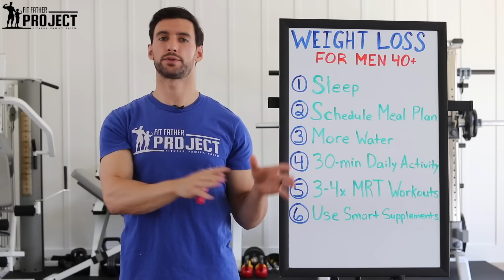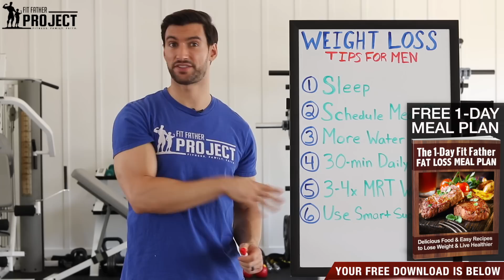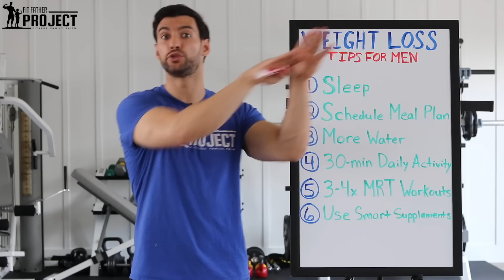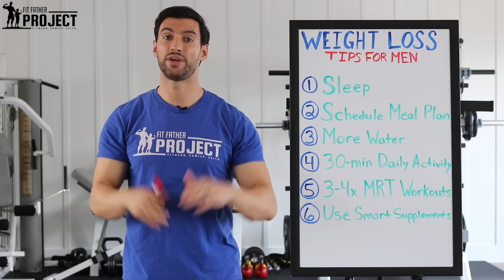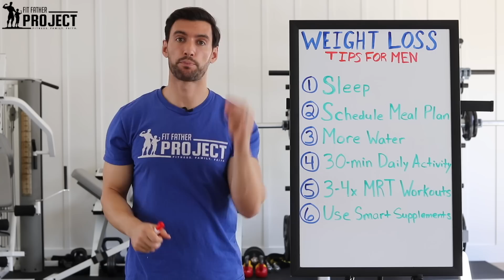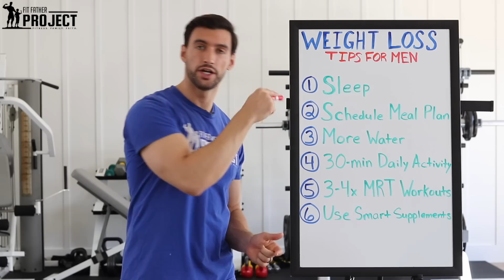How to Lose Weight Over 40 - The 6 Foundations For Men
In this video, you'll discover the 6 core foundations of weight loss for men that will help you lose weight and keep it off. So say goodbye to trendy diets or quick fix procedures that don't last because it's all about the fundamentals.

#1 The Importance of Sleep (1:06)

As a man over 40, if you’re not getting at least 6-7 hours of quality sleep each night, you’re fighting an uphill battle with weight loss. Because poor sleep habits make our body extremely resistant to losing weight. If you're in a sleep-deprived state, your body begins to burn off muscle tissue instead of fat, further decreasing your metabolism and results. Hello, flabby gumby.

#2 Getting a Schedule Based Meal Plan (2:23)

When it comes to weight loss nutrition for men over 40, there are way too many plans offering you a one size fits all, restrictive diet approach. Because, we want long-term sustainable results, and anybody on a strict diet is counting the days until they can get off of it.

That last idea is why we emphasize a more inclusive meal plan for weight loss. It doesn’t force you to eliminate all carbs or all fats, and just as important, it offers different timing schedules to fit your daily routine.

#3 Hydration is Key (6:32)

Remember that old saying ‘drink 8 8oz glasses of water each day’. Well, while that’s a good start, your optimal water target for weight loss is MUCH higher than that. Your actual target is your body weight in lbs/2 + 32 oz (1lb=0.45kg). So for a 200lb man, (200/2 +32), the daily target is 132 oz (1 gallon is around 126 oz). Yes that’s a lot of water, and yes you’re going to be hitting the bathroom frequently, but the benefits are well worth it.

Recommended video: Water for Weight Loss (7:00)

#4 Do 30 Minutes of Daily Activity (8:18)

We're not talking about formal workouts here. We're talking about roughly 30 mins of light jogging, cycling, playing with your kids, or even walking. Committing to a consistent routine of daily activity triggers your brain to stop sending constant hunger cues.

The easiest place to start working this into your daily routine is to have a step counter and shoot for around 7,000-10,000 steps each day. Because the 30 minutes doesn't have to be done all at once. As long as you're getting it throughout the day, you'll reap the benefits.

#5 Weight Loss Workouts - Metabolic Resistance Training (10:13)

When talking about the best workouts for weight loss, we want to combine 2 different workouts into one. The first one is strength training and the second is high-intensity cardio. We want strength training to boost our metabolism by building muscle, and we want high-intensity cardio for accelerated fat burning.

And the best part about these workouts is that they only take around 25-40 mins to burn fat and boost your metabolism for up to 24 hours afterwards.

#6 Use Smart Weight Loss Supplements (12:53)

Whenever we talk about weight loss for men over 40, we always address supplements last because they’re ‘supplemental.’ You’ll see much better results from everything else we discussed in this video and most aren't worth the price tag. That being said, we do recommend including certain supplements in your weight loss routine that'll improve your body’s overall function & health.

Our top recommendations for men over 40 weight loss:
 - High-quality multivitamin
 - Fish Oil (Omega 3 fatty acids)
 - Probiotics

So overall, I hope this video sheds some light on some of the less-discussed fundamentals and tips for weight loss. And if you know you're lacking in the lifestyle habits, then you can start tapping into some accelerated weight loss results by getting them in check.